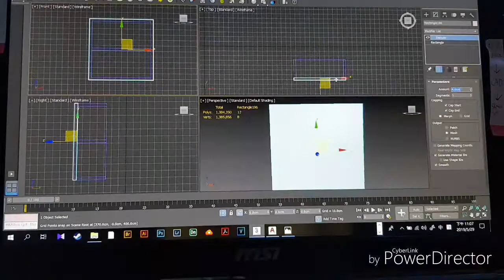【建築城市論壇網主作品系列】【卡通動畫哆啦a夢大雄家3d版製作篇EP2】【20190529大雄房矮櫃】【第二集】【Drawing work】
音樂來源:

手機板威力導演雲端免費下載

影片切換特效:

威力導演內建

一切特效:

威力導演免費素材

BBS討論版(歡迎對建築或是對摩天大樓有興趣的人在此交流。):